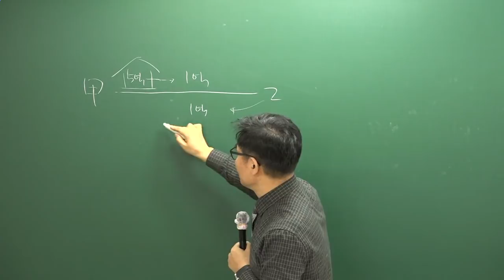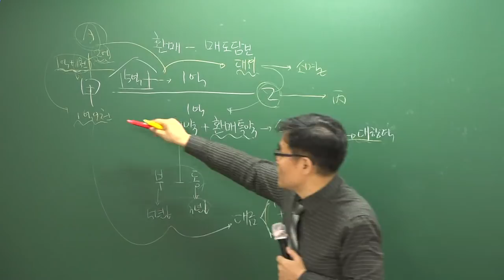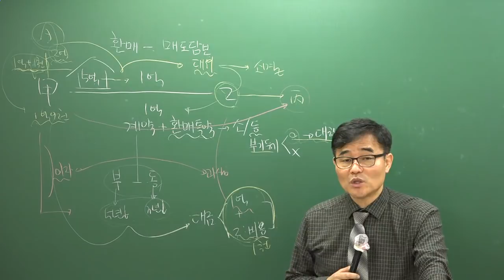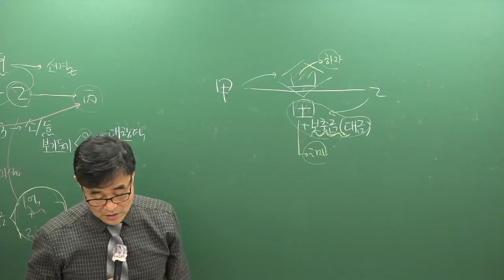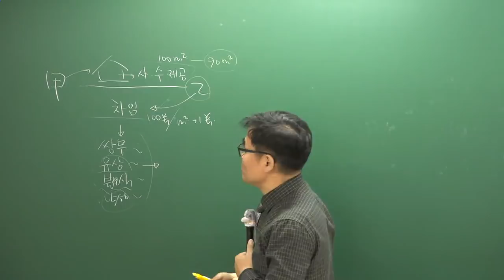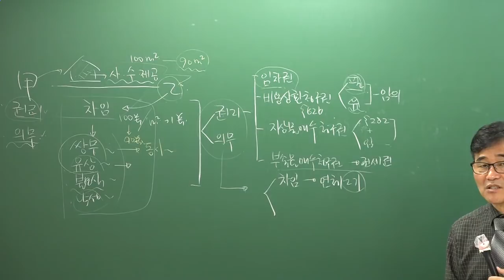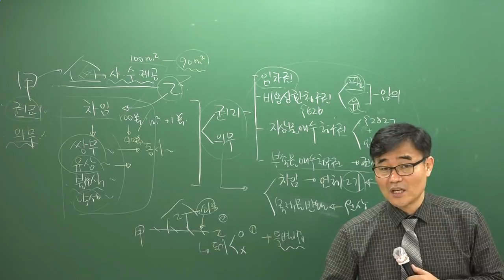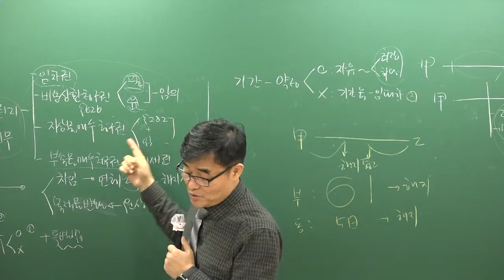[공전무] 2019년 공인중개사 민법및민사특별법 44강